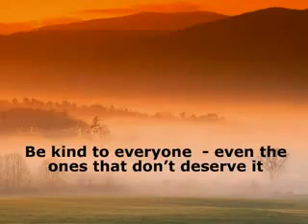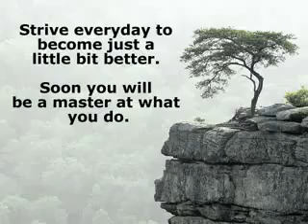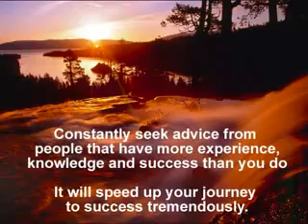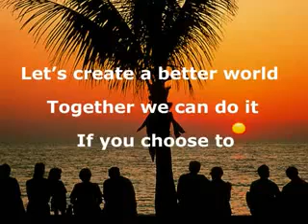CHOICES , everyday wisdom by Patrick M Powers